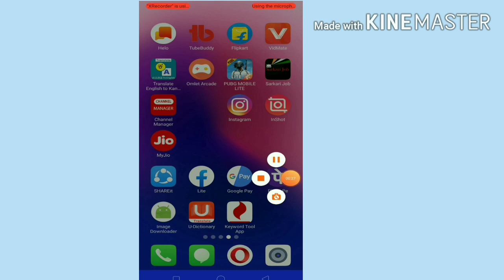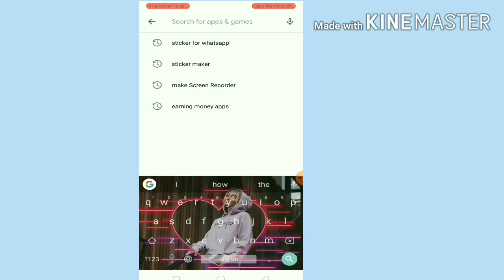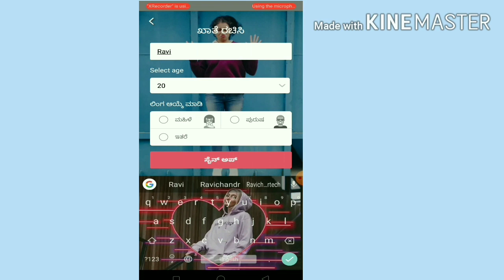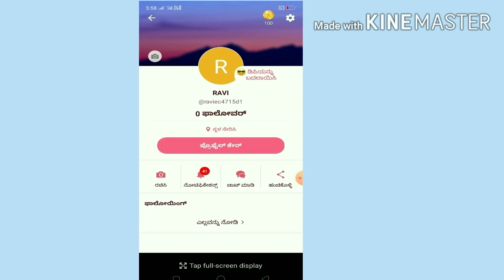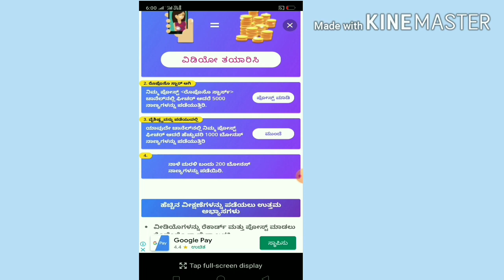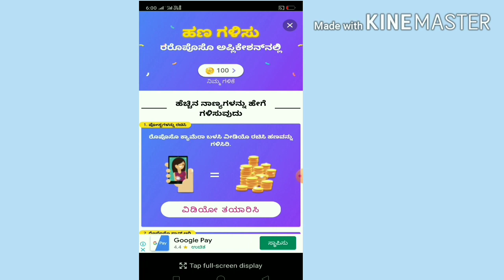ಒಂದು ಒಳ್ಳೆಯ ಹಣಗಳಿಸಲು ಅಪ್ಲಿಕೇಶನ್ ಇದು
🙏 ಅಪ್ಲಿಕೇಶನ್ ರಿವ್ಯೂ

🙏 ಟೆಕ್ನಾಲಜಿ ವಿಡಿಯೋಗಳು

🙏 Like ಮಾಡಿ

🙏 ಶೇರ್ ಮಾಡಿ

earning application kannada

earning app kannada 2020

money earning app kannada

earning apPP

earning pOint
earning money from youtube

earning app bd 2020

earning money gta 5 online